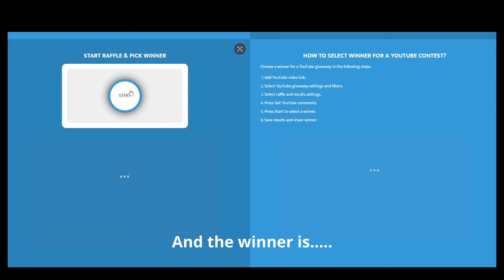Albion online| No brain Fire build Diving Ep68